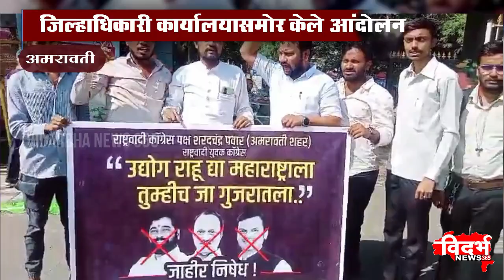Amravati | राष्ट्रवादी काँग्रेसने केला खोके सरकारचा निषेध